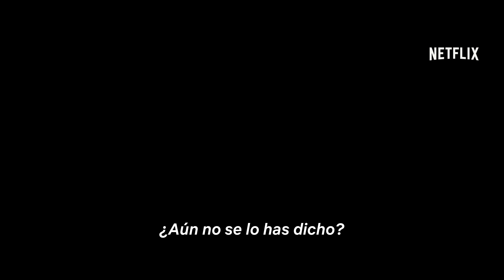365 días: Aquel día (EN ESPAÑOL) | Tráiler oficial | Netflix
Vuelven Laura y Massimo más apasionados que nunca. Pero la nueva vida de la pareja se complica por culpa de los lazos familiares de Massimo y de un hombre misterioso dispuesto a ganarse el corazón y la confianza de Laura, cueste lo que cueste.

365 días: Aquel día (EN ESPAÑOL) | Tráiler oficial | Netflix